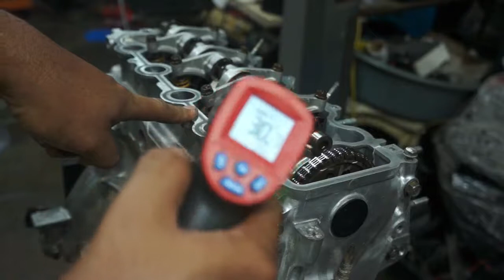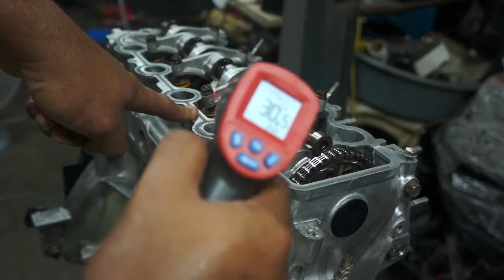L15A2. honda fit / jazz / city i-DSI. engine full overhaul ( part 9 ) - valve clearance and oil sump